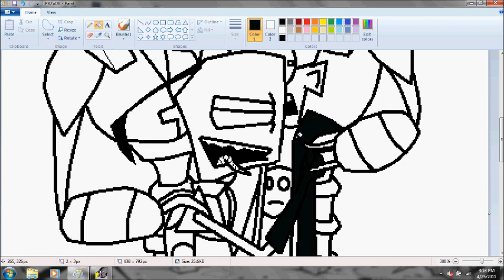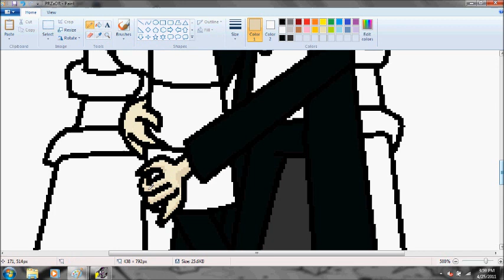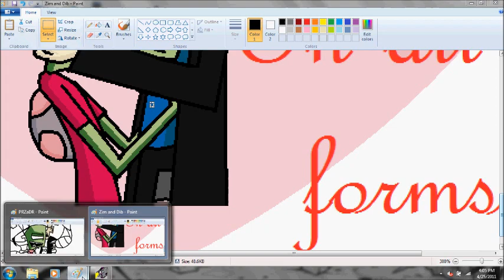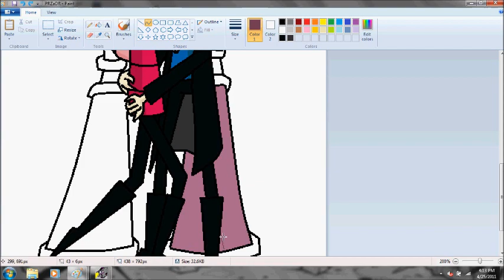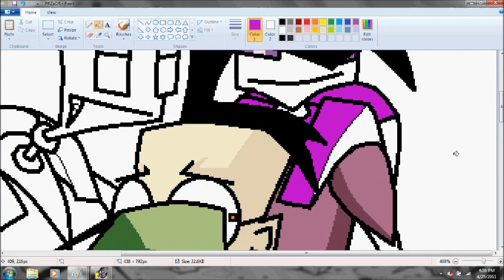Coloring PRZaDR 1/2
The first half of coloring my PRZaDR drawing, which can be found
Don't like? Hit ze back button, then, mon cheri.